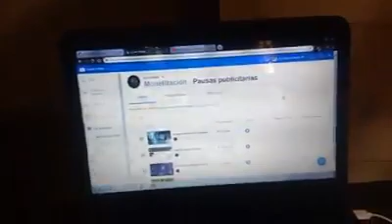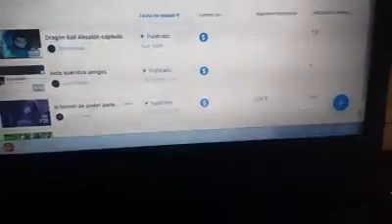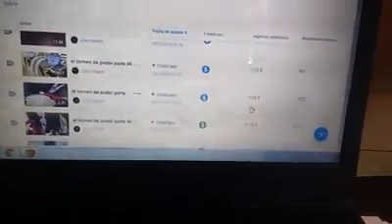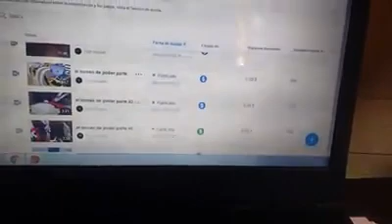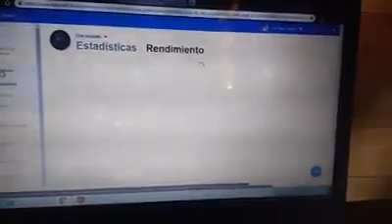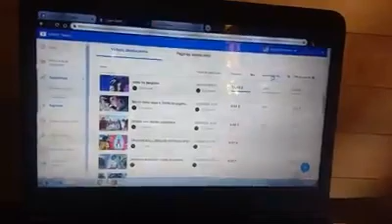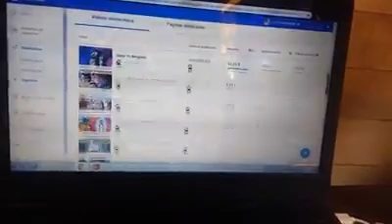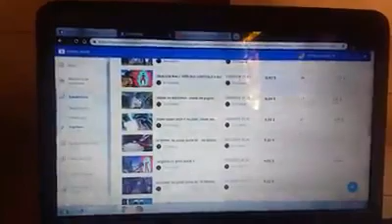FACEBOOK monetiza los videos en revisión 😱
disculpen por la mala calidad..nose por qué se bajo así el vídeo. en mi celular..se vee muy nítido...trataré de hacer un vídeo nuevo